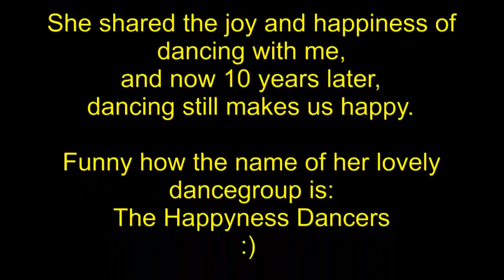Los Abrazos Linedance- Happiness (Lesavond 4 mei 2018)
Chor.: Lars Kuif (mei 2018)